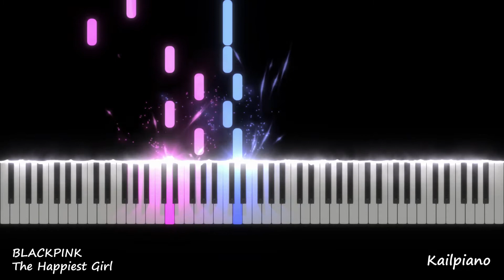BLACKPINK(블랙핑크) / The Happiest Girl / Piano Tutorial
Piano Tutorial